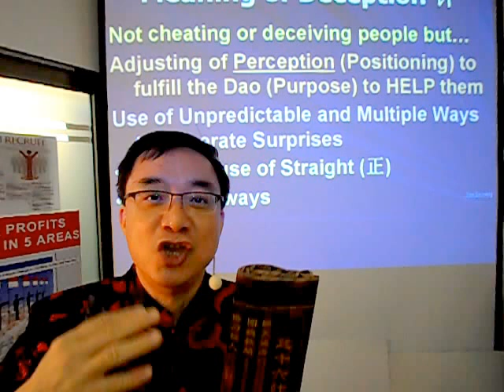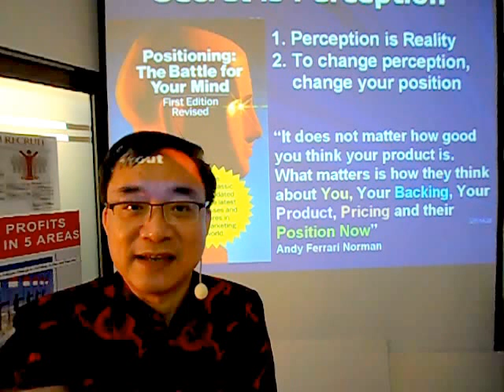Secret Art of War to Close Every Sale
We have all heard of the Sun Tzu Art of War or 孙子兵法。There is another ancient military classic called The Secret Art of War or better known as The 36 Stratagems or 三十六计. This book is about Deception, which is the adjusting of perception to serve people, details